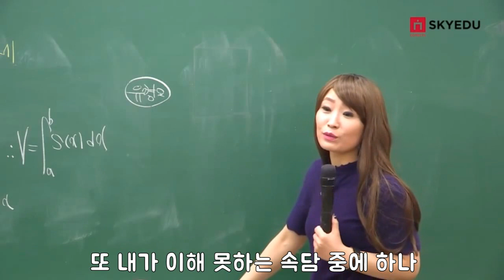[퀸TV] 하나를 가르쳐주면 열을 안다고? / 수학 교육의 프로 퀸 양진영쌤